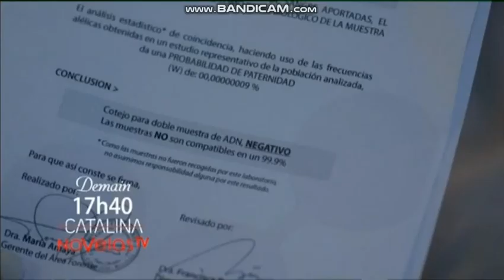Résumé Catalina Épisode 86